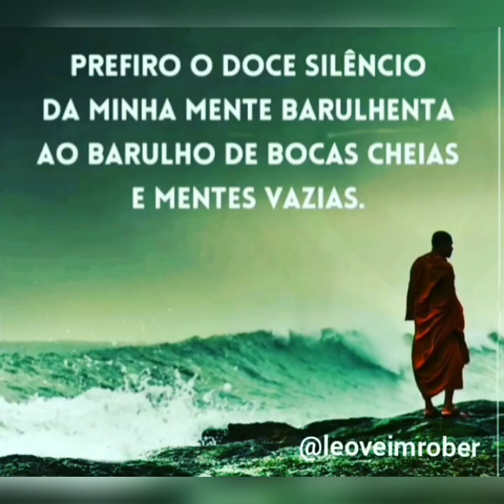O silêncio as vezes grita